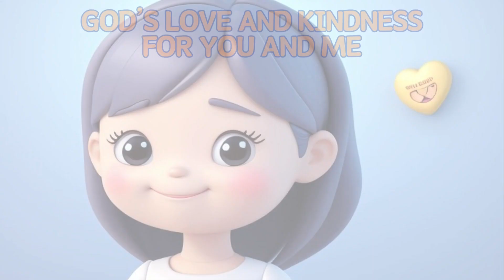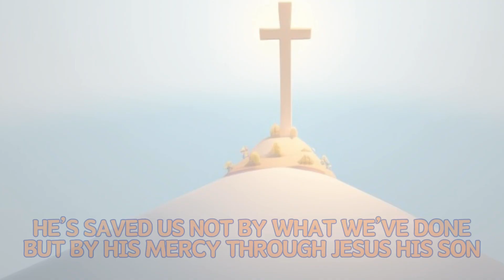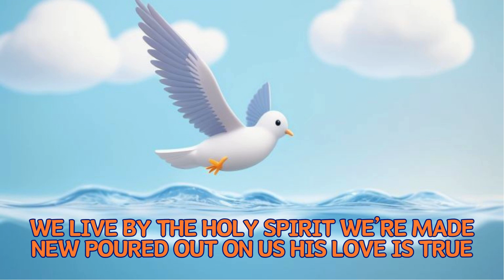a Bible song for kids about the book of Titus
A simple children's Bible song to teach kids about the book of Titus from the New Testament